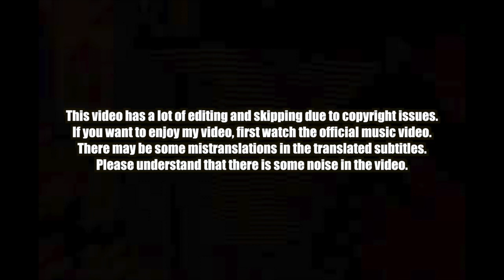🇰🇷🔥Korean Hiphop Junkie react to Crush (크러쉬) - 'Rush Hour (Feat. j-hope of BTS)' (ENG SUB)